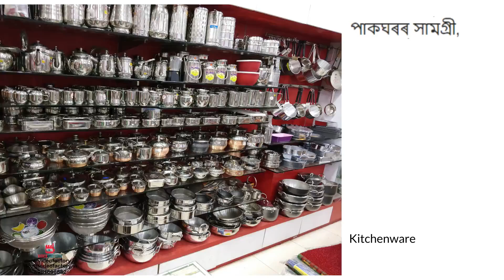2D Animation Business Promotional Video for a Retail Shop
Check out an explainer video for a retail shop.
This video has been created by Video Factory on behalf of Nivedan.